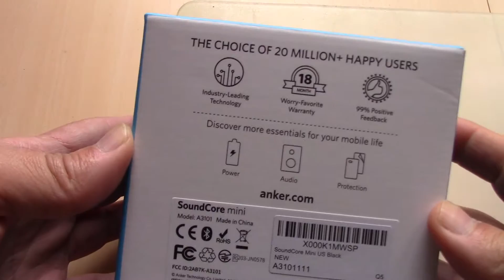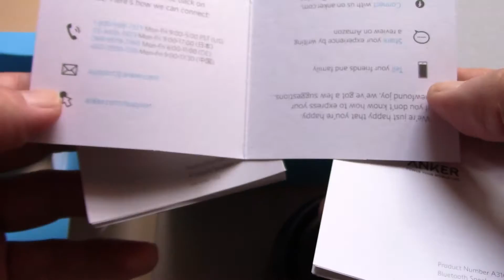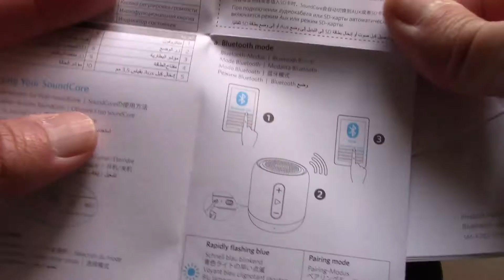Unboxing Anker SoundCore mini Bluetooth Speaker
Feature Points and  FreeMyApps, let you earn credits by downloading and using FREE games, and you can redeem the credits for popular games, iTunes gift cards, Amazon gift cards and more!